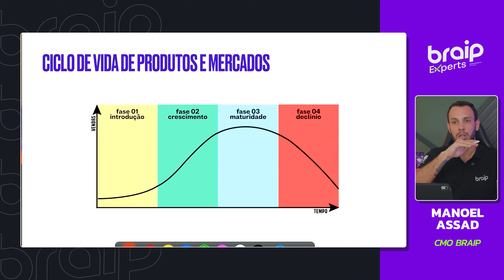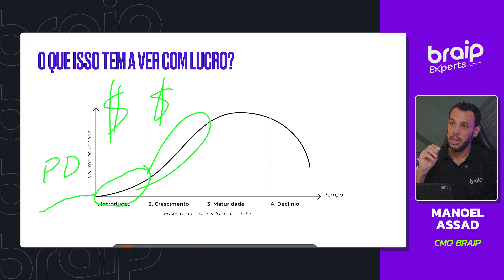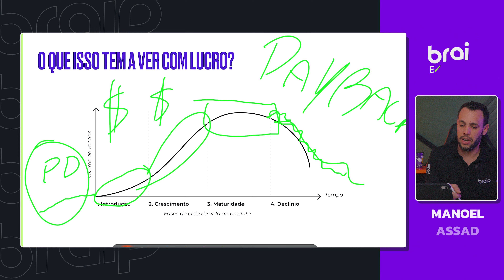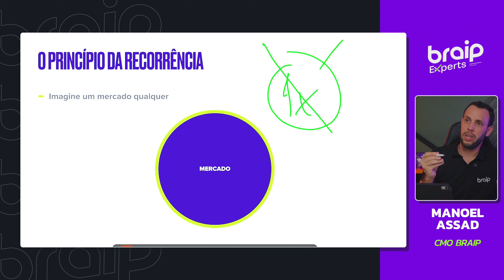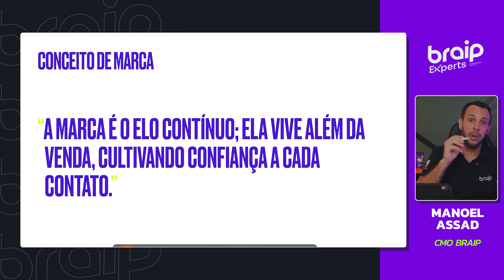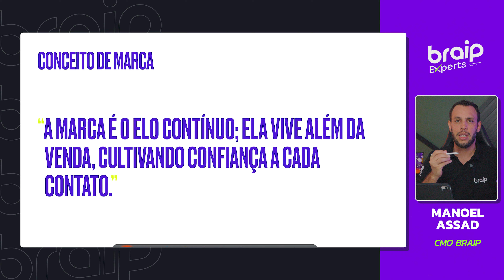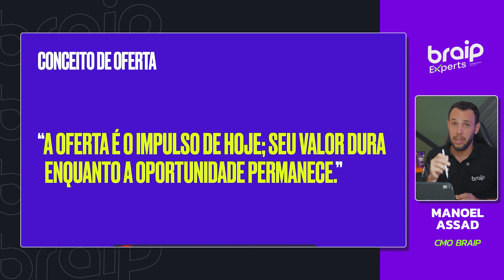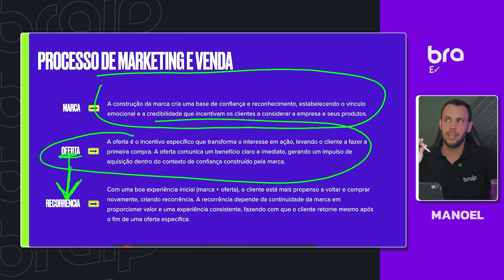AULA COMPLETA: DOMINE O CICLO DE VIDA DO PRODUTO E LUCRE MAIS! - Com Manoel Assad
Neste vídeo imperdível, o CMO da Braip, Manoel Assad, oferece uma verdadeira aula sobre o ciclo de vida de um produto. Você vai aprender como construir uma marca poderosa, criar estratégias de recorrência eficazes e maximizar o lucro do seu negócio. Não importa se você está começando ou já tem experiência no mercado, estas dicas práticas e estratégias inovadoras vão transformar a forma como você lida com seus produtos e sua marca.

Descubra neste episódio:

O que é o ciclo de vida de um produto e por que ele é crucial.
Estratégias para fidelizar clientes com recorrência.
Como construir uma marca que se destaca no mercado.
Dicas práticas para aumentar o lucro do seu negócio.

Timestamps:
00:30 - Introdução
01:30 - O que é Ciclo de vida de produtos e mercados?
09:35 - Recorrência e Lucro
18:30 - Como Maximizar Lucros no Ciclo de Vida

💵Com a Braip é fácil vender, comprar e indicar compradores online de maneira rápida, prática e segura! Saiba mais:💜

💜Acesse nosso insta e não perca as novidades sobre nossa roxinha preferida 🟣
  / oficialbraip

🖥️Conheça nosso blog para ter acesso a conteúdos de qualidade 📱